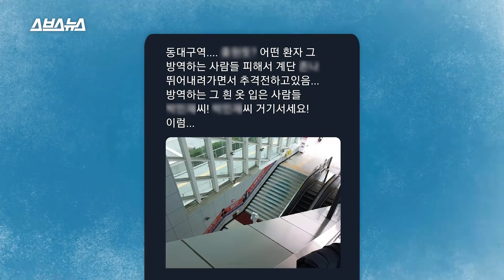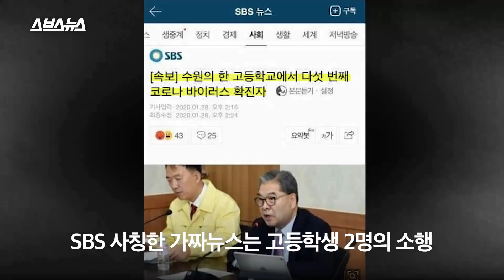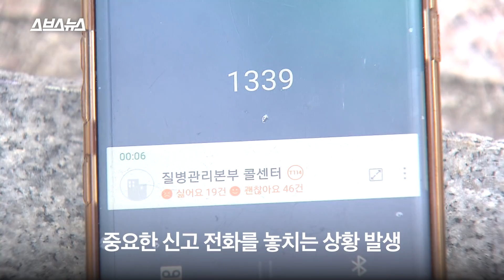대체 누가 이 상황에 신종 코로나바이러스로 장난침?;; / 스브스뉴스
신종 코로나바이러스와 관련된 거짓 정보들이 확산하고 있습니다. 지난달 29일, 동대구역에서
는 방진복을 입은 사람들이 신종 코로나 확진자를 쫓는 듯한 추격전을 벌였습니다.

하지만 이 영상은 유튜버들이 꾸민 몰래카메라로 확인됐고, 누리꾼들은 "이런 상황에서 몰카라
니", "도가 지나친 장난"이라며 비난했습니다.

비슷한 시기 수원의 한 고등학교에서 확진자가 발생했다는 기사가 나왔는데요, 이 역시 학생들이
장난삼아 만든 가짜뉴스로 밝혀졌습니다.

'장난'으로 시작해 수십, 수백만 명에게 불안감을 주고 공포감을 조성하는 거짓 정보들. 스브스뉴
스가 이 문제를 짚어봤습니다.

책임프로듀서 하현종 / 프로듀서 권재경 / 구성 장아람 / 촬영 문소라 / 편집 정혜수 / 내레이션
김지영 인턴 / 도움 박경흠 김지윤 인턴

(SBS 스브스뉴스)